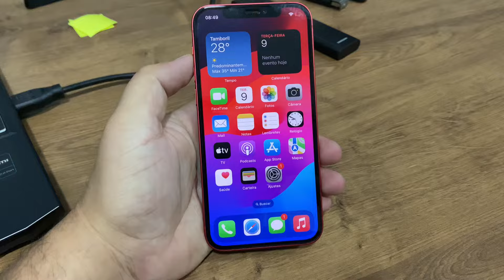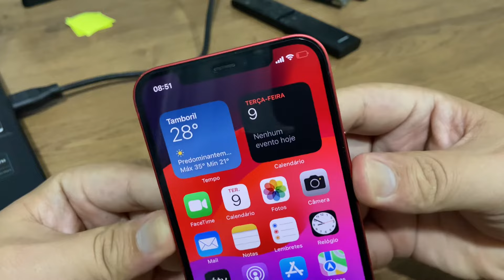Como colocar ou tirar Chip no iPhone 12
Fala pessoal!! vou mostrar passo a passo de como colocar ou tirar Chip no iPhone 12

★ LINK ONDE COMPRAR:
★Moto G60